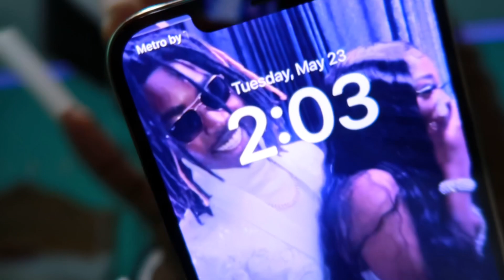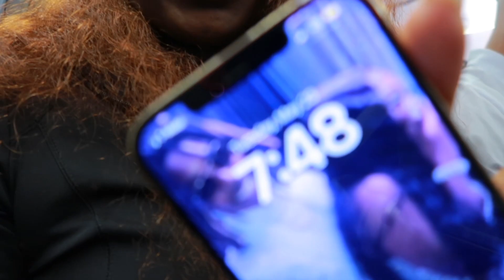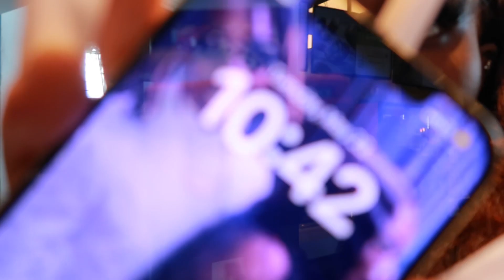TRAVEL WITH ME VLOG✈️ ( 8am flight, come to the airport with me, almost missed my flight! )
please make sure to watch in 1080p💕
notified every time I post!

links:
amazon storefront

FAQ:
Age: 19
Grade Level: College Sophomore
Camera : Canon G7x mark Il